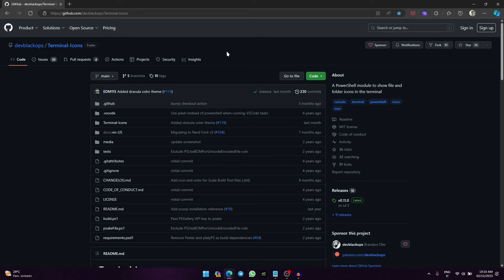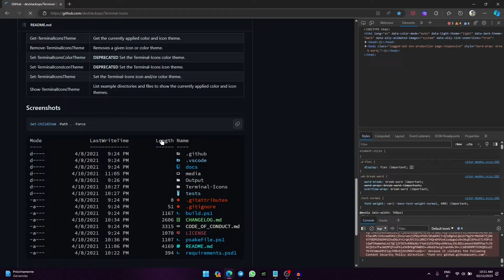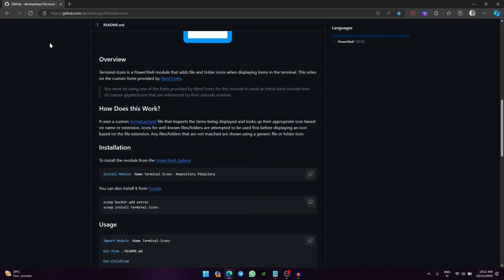Come Attivare la Modalità Smartphone nel Browser del PC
Sappiamo tutti come impostare il browser dello smartphone in modalità desktop, per visualizzare un sito web come se fossimo da computer.
Ma se volessimo fare il contrario, vi è mai capitato? Voler impostare il browser del pc in modalità smartphone, magari per poter visualizzare qualche sito che funziona meglio da smartphone, o che ha funzionalità specifiche dedicate agli utenti che si connettono da smartphone. È possibile?
Sì, vi dico già che è possibile e in questo video vi mostrerò come fare 😉

► LA MIA ATTREZZATURA

► PROGRAMMI CHE UTILIZZO:
- Shotcut
- Audacity
- OBS